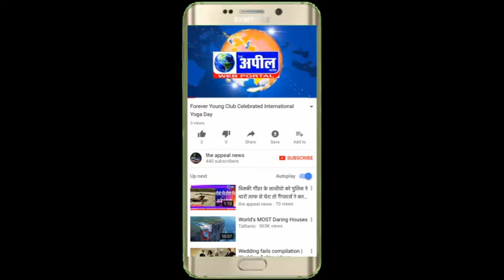पटियाला में नहंगा की तरफ से पंजाब पुलिस की टुकड़ी पर हमला | The Appeal News Paper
Reporter        Kapil Sharma
Edit By           Tinku